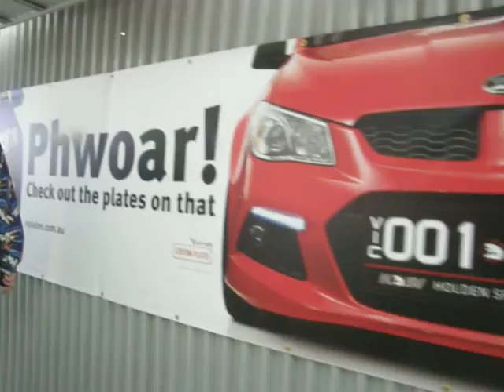f1 albert park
DRAGONSLiVED created this video for monaro69GTS